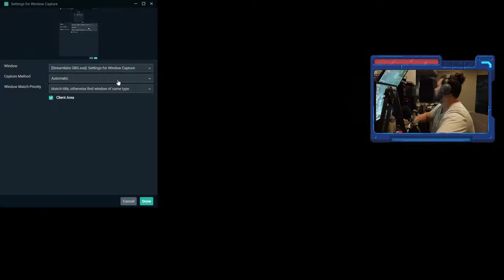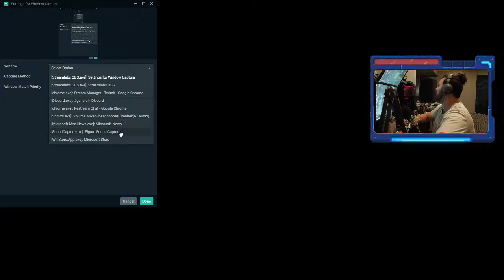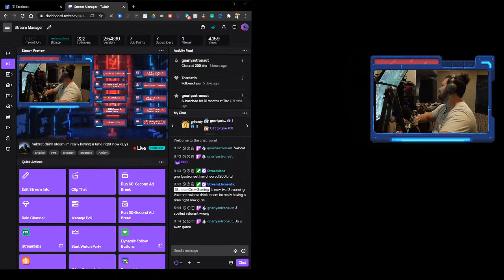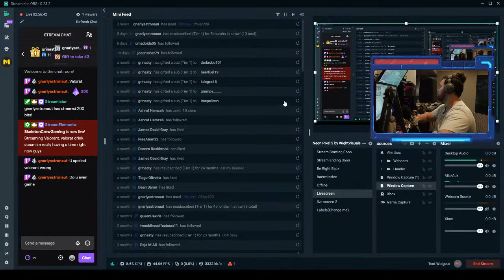valorat drink steam im really having a time right now guys